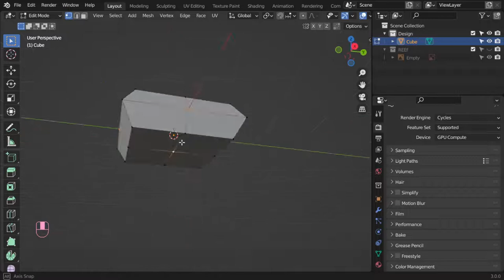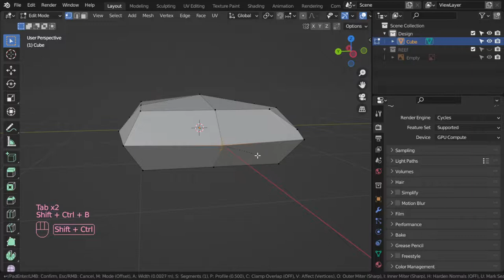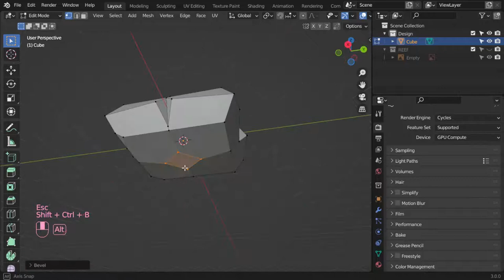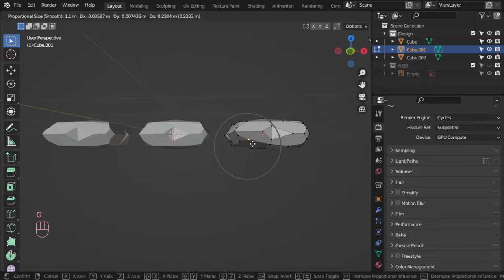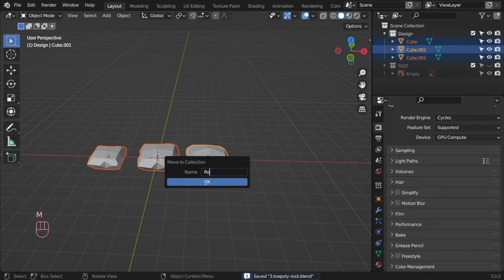model low poly rock in blender 3.0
*for any question and work:
**Send a product for review at:
(Name: kamel altohamy
Address Line1: 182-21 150th Avenue
Address Line2: CAI 620726
City: Springfield Gardens
State: NY
Zip Code: 11413

blender scene,
blender artwork,
blender modeling,
3d animation,
blender vfx,
ما هو blender,
blender معماري,
blender متطلبات,
تحميل blender للكمبيوتر,
blender كورس,
blender عربي,
blender دروس,
حل مشكلة blender
3d modeling software,
3d modeling blender,
3d modeling tutorial,
3d modeling for 3d printing,
3d modeling for beginners,
3d modeling anime character,
3d modeling app tutorial,
3d modeling blender tutorial,
3d modeling beginner
b logo photoshop,
photoshop cs6,
photoshop cracked,
photoshop cc,
photoshop compositing,
photoshop course,